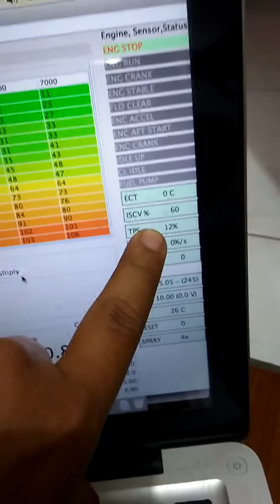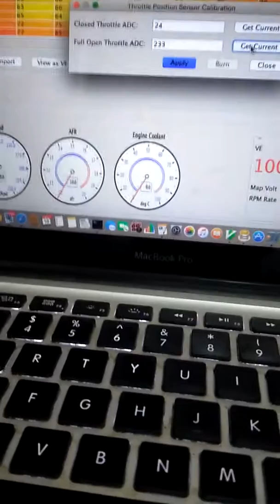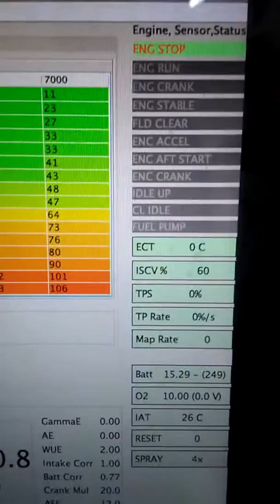dufi tps calibration